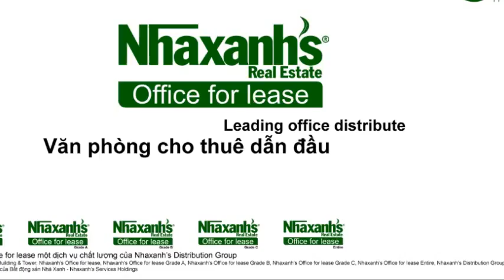Văn phòng cho thuê tại đường Đông Du, Quận 1, Tp.Hồ Chí Minh